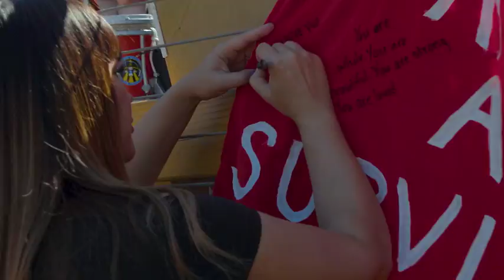Stanford x Set The Expectation Game (2017)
Stanford Football hosted their first Set The Expectation Game in Fall of 2017.

Stanford Football was the first football team to sign the Set The Expectation pledge!